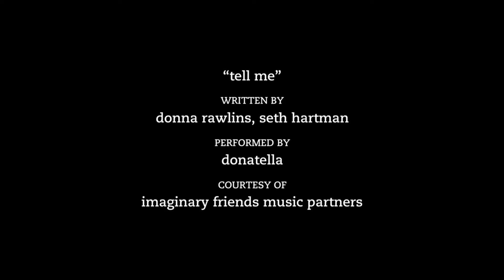Degrassi: The Next Generation 518 - High Fidelity, Pt. 1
The end of another school year finds Darcy’s faith – in her boyfriend – being put to the test.  When she discovers that Spinner has a past, Darcy grapples with a harsh reality of teen romance: jealousy.  Though Spinner is in no way a virgin – he decides to let Darcy believe this lie, knowing how much it will freak her out to learn about his sexy past with Manny and others. But when she finds her boyfriend isn’t a virgin AND a liar it’s clear that she can’t let it go.  This boils over into a huge, ugly breakup fight and Spinner runs for consolation to his old girlfriend Paige. In case you thought that Degrassi Community School couldn’t get any more intense… think again. This season, the challenges get harder, the lessons get tougher and the path to self-discovery becomes more dangerous than ever. Emma goes to extremes to lose weight. Manny makes a decision that tarnishes her reputation. Paige questions her sexuality. Relationships will begin or rekindle… and some couples will meet their bitter end.